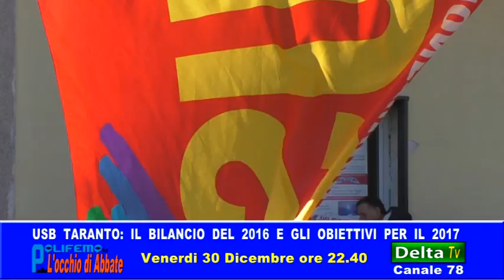Anteprima di Polifemo del 30 dicembre - USB Taranto: il bilancio 2016 e obiettivi per il 2017